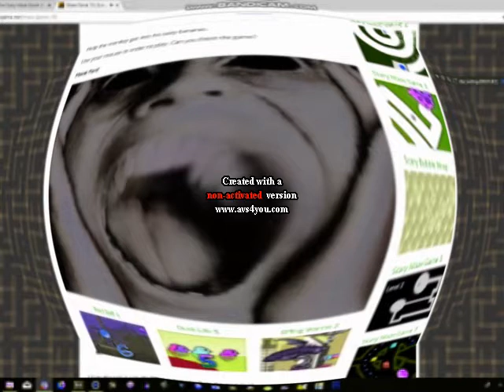I KILLED SCARY MAZE GAME V10 CSUPO